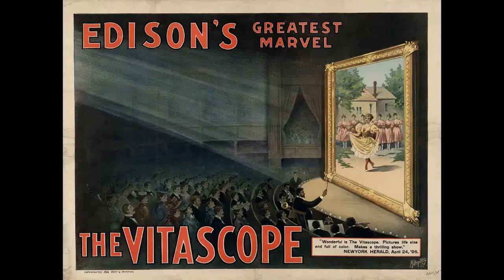Thomas Alva Edison Movie Trailer - School Project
School project: making a trailer about a pretended biographical movie regarding the life of Thomas Alva Edison